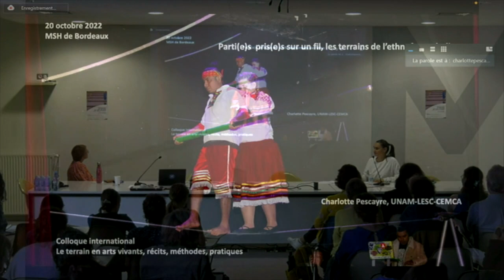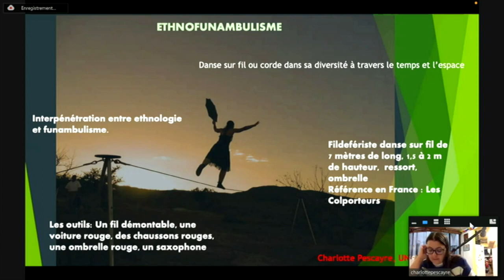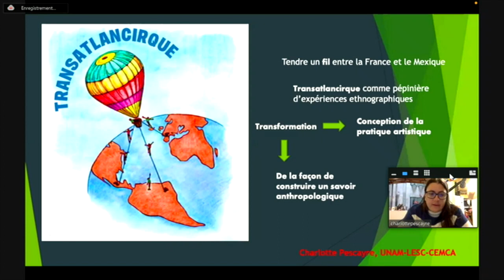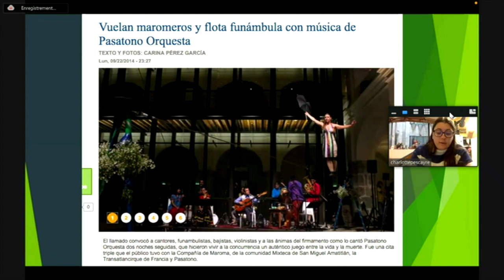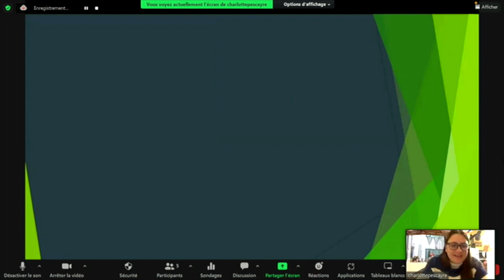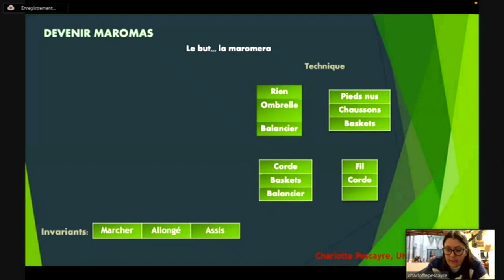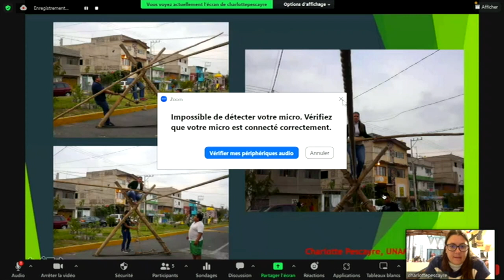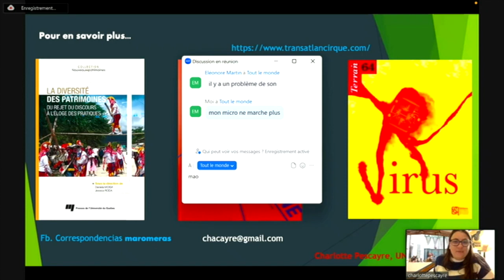Colloque international - Le terrain en arts vivants - Récits, méthodes, pratiques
Charlotte Pescayre (Univ. Paris Ouest Nanterre/ Universidad Nacional Autonoma de Mexico), « Parti(e)s pris(e)s sur les fils : les terrains de l’"ethnofunambulisme" »
Sur le terrain des pratiques circassiennes

Modération : Marion Guyez (Université Toulouse Jean-Jaurès)